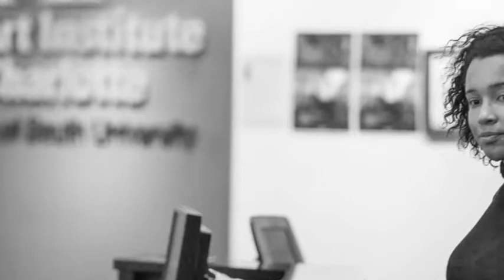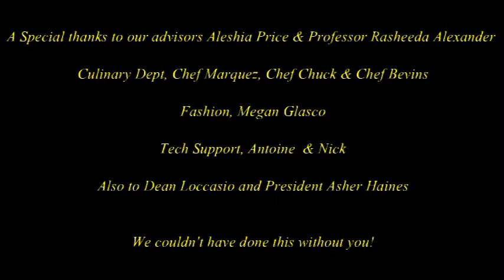Poetry Art Showcase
The students of the Art Institute of Charlotte collided multiple artistic backgrounds with expectations of an art gallery meeting open mic night. The dedicated writers, singers, dancers, photograghers, cinemetographers, designers and chefs presented their depiction of art.